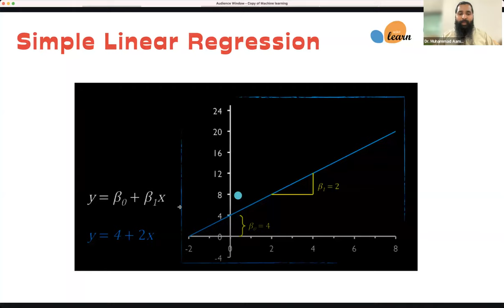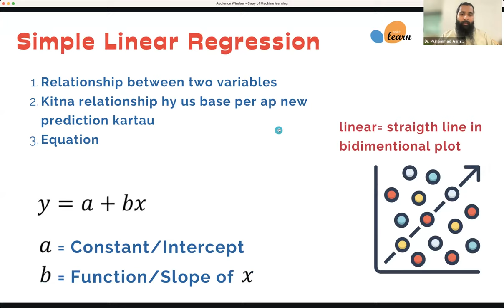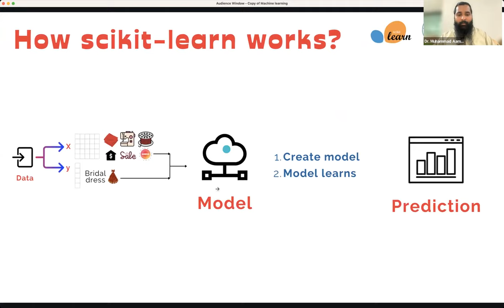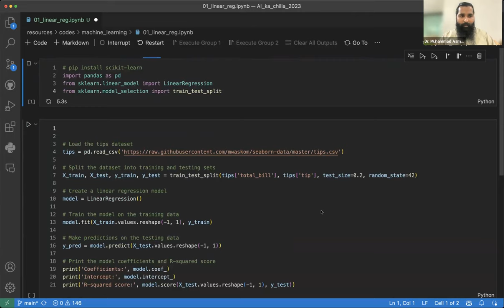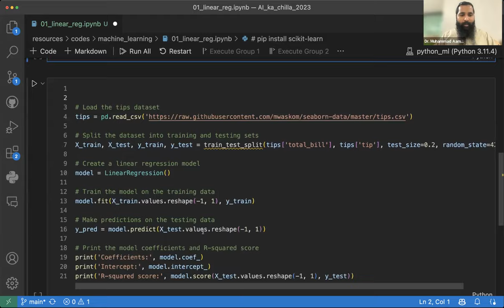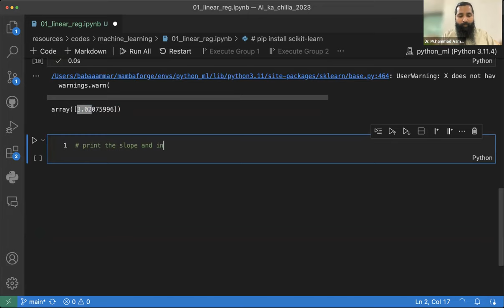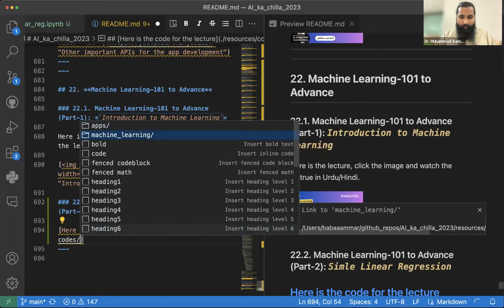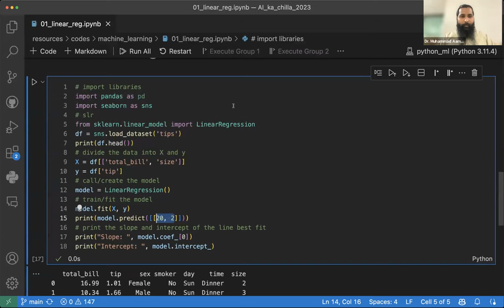Simple and Multi linear regression in python